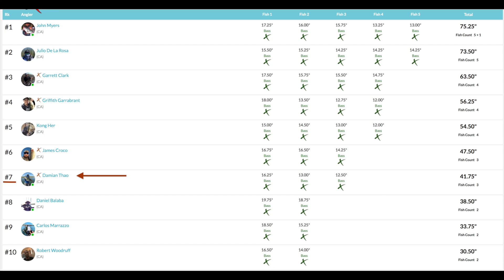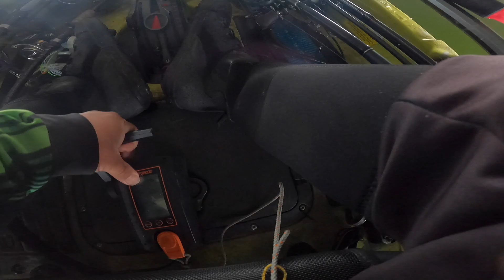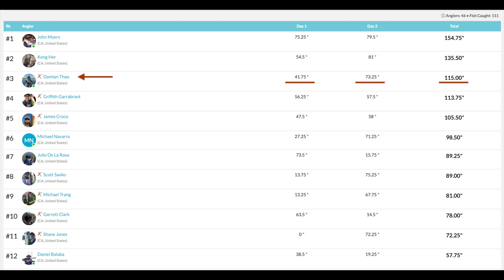Tournament of Champions Thermalito Afterbay (Day 2)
Can we move up on the leaderboard? Currently sitting in 7th after day 1. Fishing the Wild West Bass Trail Kayak Series Tournament of Champions on Thermalito Afterbay.